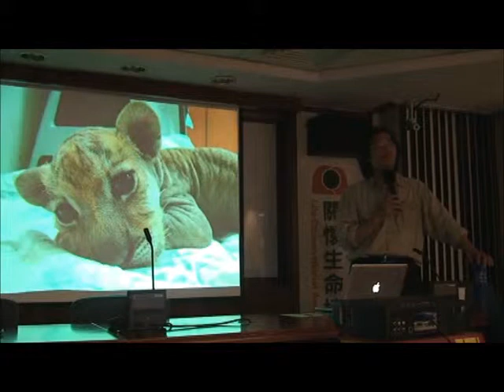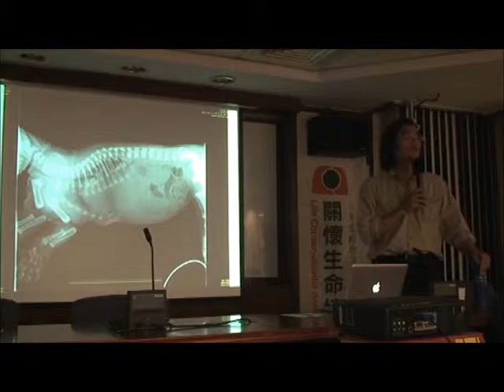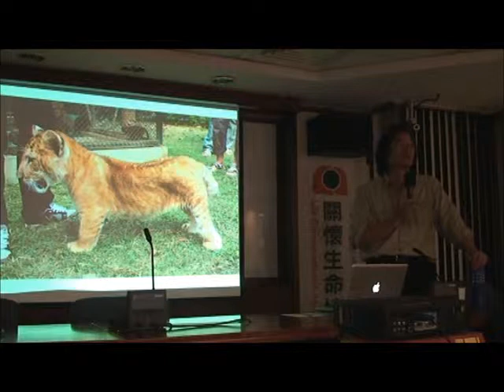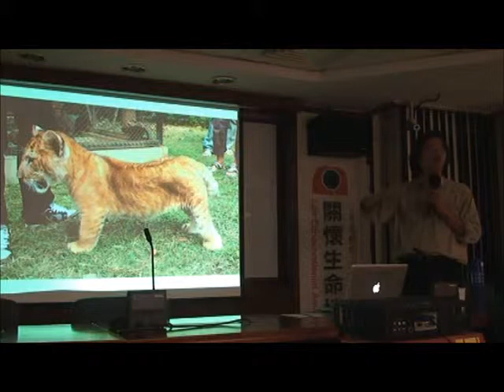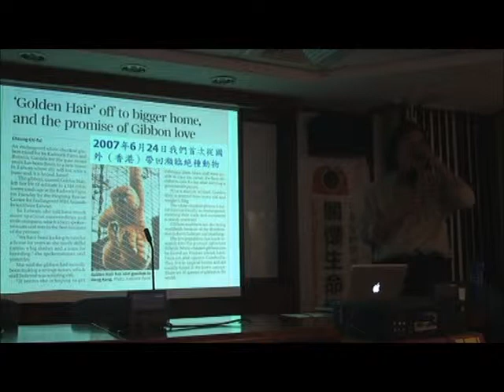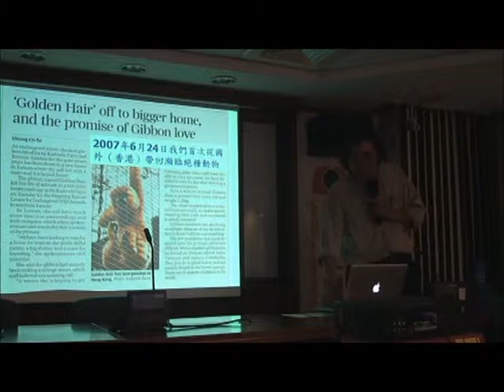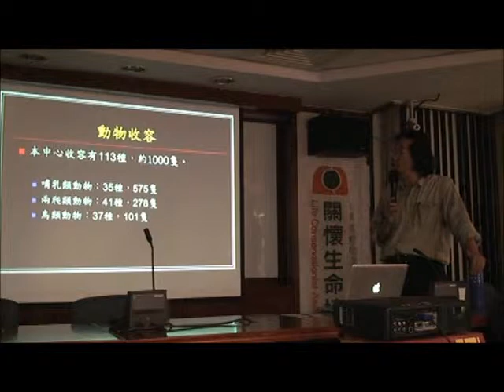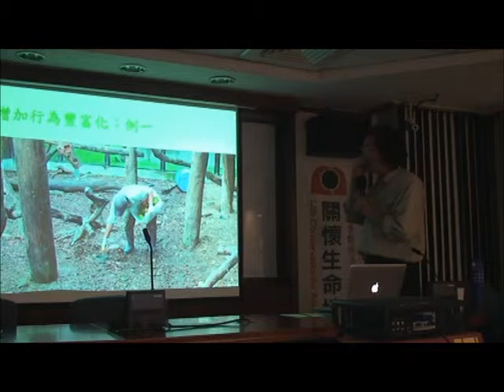【2013動保講座】搶救野生動物大進擊 (節錄)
主講人：裴家騏/屏東保育類野生動物收容中心主任
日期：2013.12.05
今天是本年度倒數第二場講座，由遠在南台灣的屏東科技大學裴家騏老師為大家分享「搶救野生動物大進擊」。老師為大家分享很多收容中心的故事，包含身體殘缺的小彪、台灣收容來自香港的B型肝炎的長臂猿、如何改善動物刻板行為等。